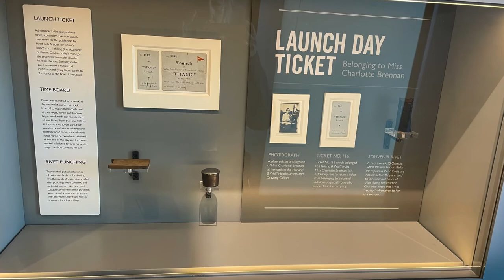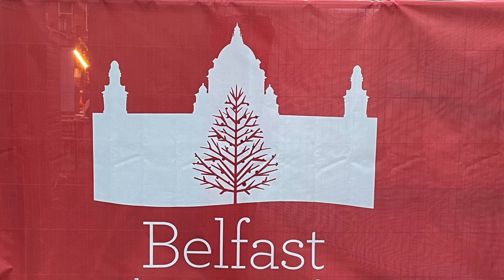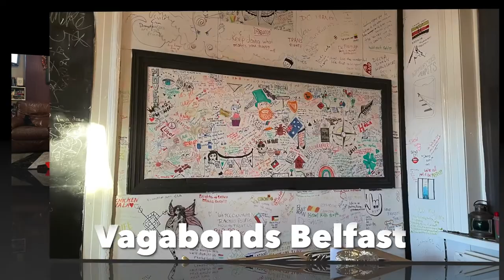Giants Causeway & Dark Hedges Northern Ireland November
In November 2021 I traveled solo to Northern Ireland. I took the coast road to Bushmills and stayed at Finn McCools Hostel, I visited The Giants Causeway, Dunluce Castle, Dark Hedges then drove back to Belfast, ￼where I spent two nights the first at Global Village then Vagabonds before flying home.

My backpack was the Osprey 40 L fairview. ￼